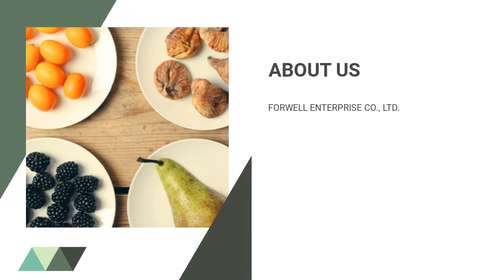Agricultural & Foods, Dried Fruit & Vegetable | FORWELL ENTERPRISE CO., LTD.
Agricultural & Foods, Dried Fruit & Vegetable, Taro powder, Purple Potato Powder | FORWELL ENTERPRISE CO., LTD. | Taiwantrade

ABOUT US
FORWELL ENTERPRISE CO., LTD.

00:00:00 FORWELL ENTERPRISE CO., LTD.
00:00:07 ABOUT US FORWELL ENTERPRISE CO., LTD.
00:00:14 WE PROVIDE taro powder, pumpkin powder, purple sweet potato, sweet potato powder, ginger powder, herbage powder pumpkin, potato, taro powder, vegetable powder
00:00:21 Agricultural & Foods, Dried Fruit & Vegetable, Taro powder, Purple Potato Powder sweet potato powder, purple potato powder
00:00:28 Agricultural & Foods, sweet potato powder pure sweet potato poder
00:00:35 Sweet Potatoes & Potatoes, Agricultural & Foods pure purple sweet potato powder
00:00:42 Ginger, Tumeric powder pure tumeric powder without any artificial flavor and pigments
00:00:49 Visit Our shop today!